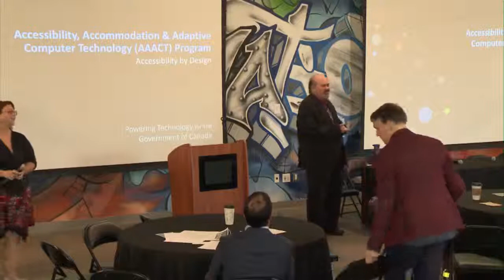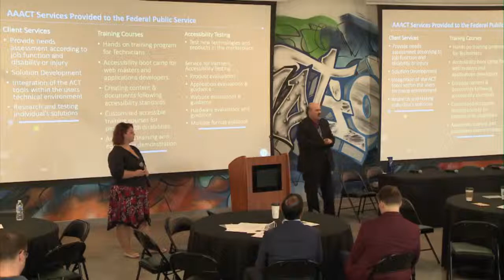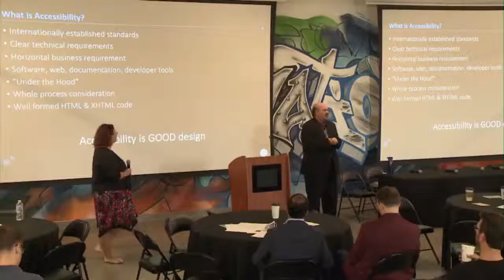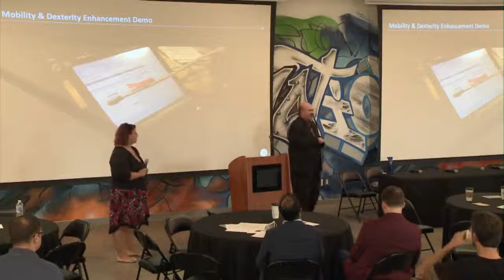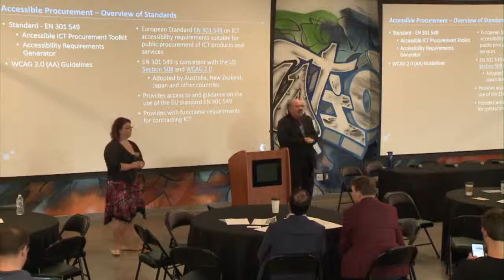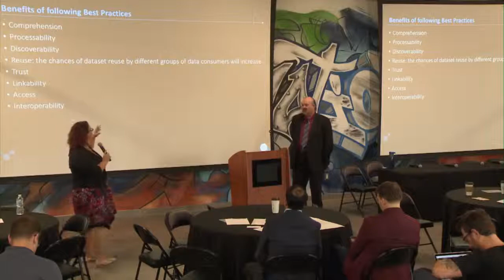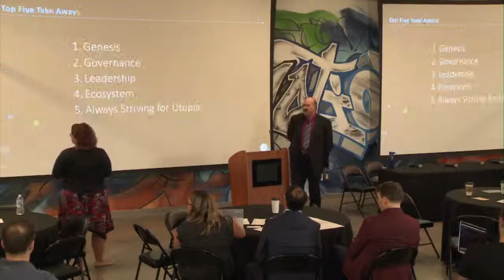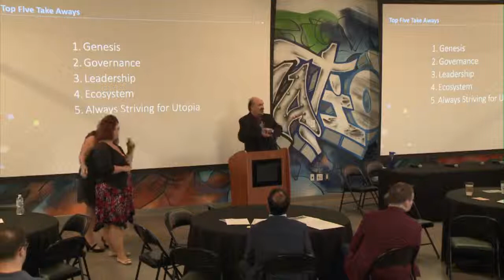Enabling People with Accessibility by Design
Speakers:
Juli-Ann Roswell
Jeffrey Stark
Shared Services Canada

Description:
Open Government and Accessibility by Design